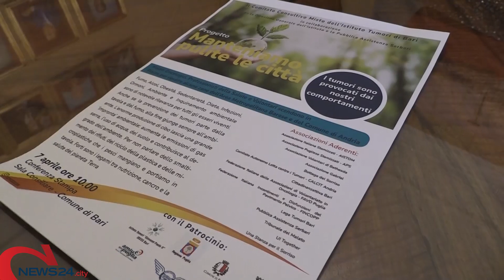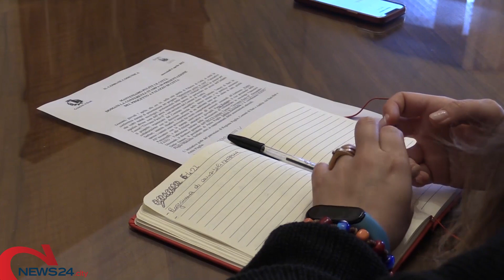BARI | Manteniamo pulite le città, pazienti oncologici in campo per pulire strade di Bari e Andria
Presentato il progetto